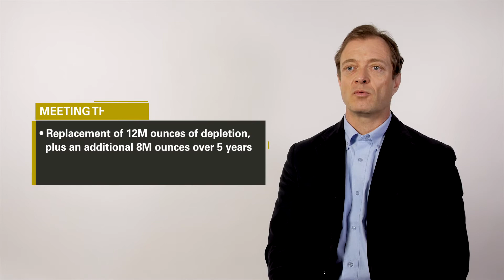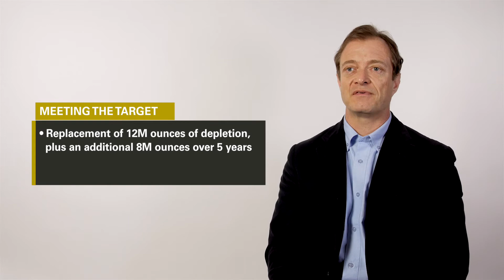SVP Exploration on Goldcorp's 20% Growth in Reserves by 2021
Paul Harbidge, Goldcorp's SVP Exploration, outlines the company's exploration strategy to grow in reserves by 20% by 2021. In 2017, Goldcorp announced its ambitious 20/20/20 five year growth program to drive increasing net asset value per share. The program is expected to deliver a 20% increase in production, a 20% increase in gold reserves and a 20% decrease in all-in sustaining costs over the next five years.